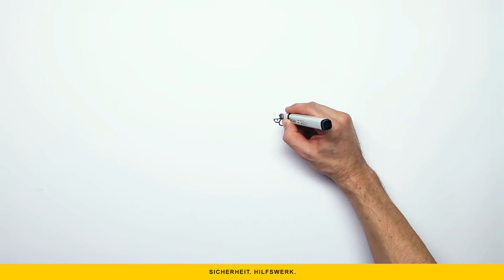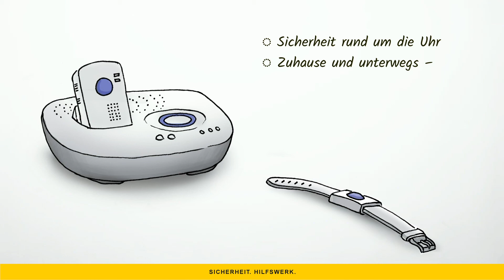SICHERHEIT SCHENKEN. NOTRUFTELEFON. HILFSWERK (Erklärvideo)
Das (mobile) Notruftelefon des Hilfswerks steht für Sicherheit rund um die Uhr. Während das stationäre Notruftelefon für Sicherheit zu Hause sorgt, kann mit dem mobilen Notruftelefon zusätzlich auch unterwegs, also außerhalb der eigenen vier Wände, im Garten, bei Einkäufen, etc. ein Notruf abgesetzt werden. Ein Druck auf den mobilen Funksender genügt und schon wird die Notrufzentrale des Hilfswerks alarmiert. Dort wird rasch die passende Hilfe organisiert, die Vertrauensperson verständigt oder die Rettungskette in Gang gesetzt.

Hilfswerk Niederösterreich
Ferstlergasse 4, 3100 St. Pölten